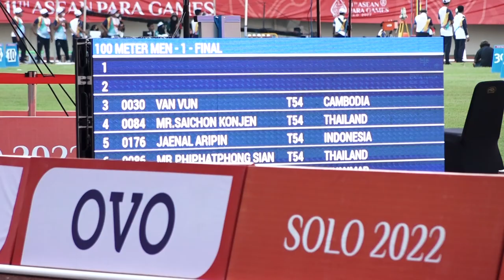อธิวัฒน์ แพงเหนือคว้าเหรียญทอง 100 เมตร ชาย คลาส T54 อาเซียนพาราเกมส์ ครั้งที่ 11 วันที่1 ส.ค.65